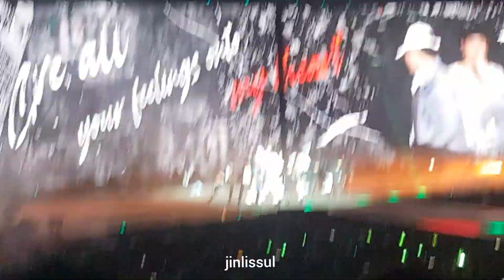190822 GOT7 - PAGE (Keep Spinning in Sydney)